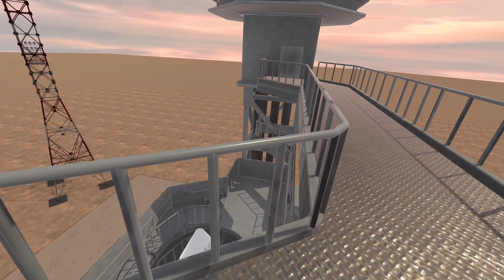Запуск ракеты Протон-М в VR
Космодром Байконур в VRChat.